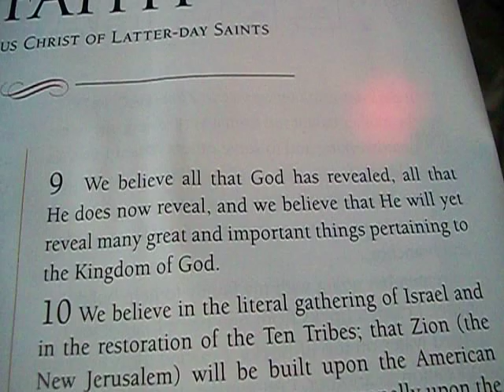Ninth Article of Faith Song (LDS).AVI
Ninth Article of Faith Song (LDS)